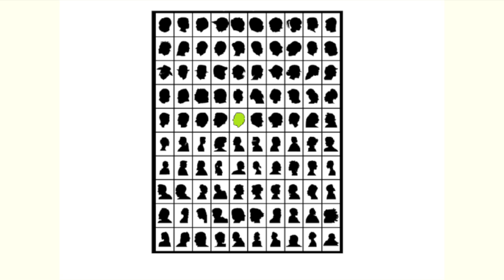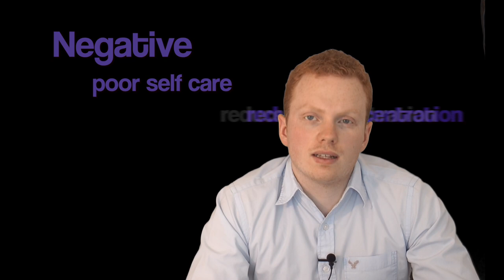An introduction to Schizophrenia by Dr David Mongan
In this video aimed at Trainee Psychiatrists, Dr David Mongan debunks the myths about Schizophrenia and reveals the symptoms, causes and treatments of the disorder.